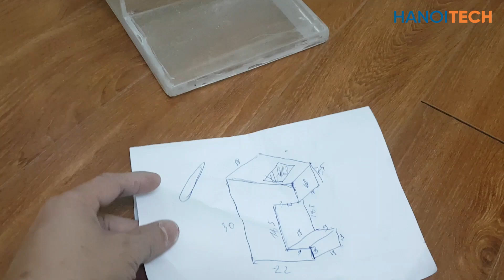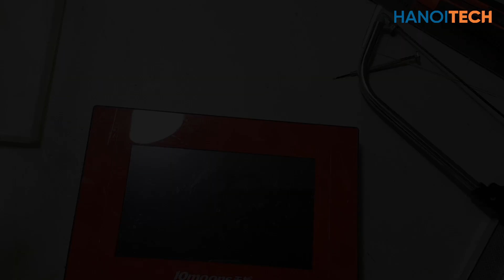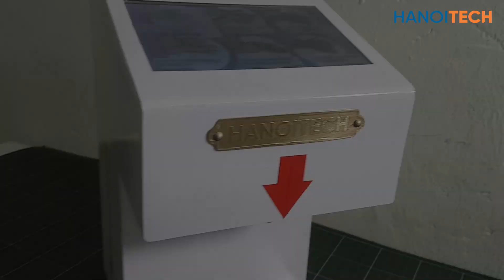Máy Rửa Tay Tự Động Tích Hợp Âm Thanh, Hình Ảnh, Chạy Pin Dự Phòng Khi Mất Điện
Máy rửa tay sát khuẩn tự động:
Bằng một số linh kiện điện tử được mua trên các trang thương mại điện tử và một số linh kiện có sẵn tối đã chế ra chiếc máy rửa tay tự động này.
Điều đặc biệt là chiếc máy rử tạy tự động này có thể phát ra âm thanh hướng dẫn khi có người đến gần, có màn hình điện tử hiển thị ảnh, phim và có thể chạy bằng pin khi mất điện.

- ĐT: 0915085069